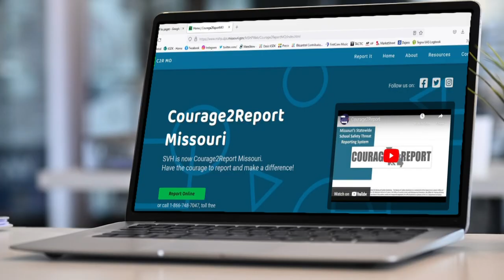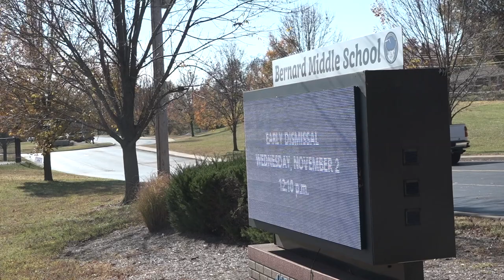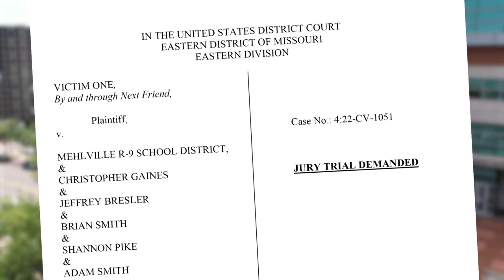School district warned of substitute teacher's abuse before arrest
When Maura Benson saw the headline “Former St. Louis County substitute teacher charged with sex crimes,” she said she didn’t even have to read the story to know who the teacher was.

“I knew it was him,” she said of Brandon Holbrook. “I knew it. And that makes me sick to my stomach.”

In an exclusive interview, Benson, 21, told the I-Team she started dating Holbrook when she was a Mehlville High School senior and he was nine years older than her. During their relationship, she said Holbrook confided pedophiliac fantasies to her, verbally and physically abused her and ultimately raped her at his home in January 2021.

She reported the rape, abuse and her concerns about him working around children to the state’s Courage2Report system, which allows victims to make complaints anonymously and notifies police and school districts. She hoped it would stop him from working as a substitute teacher at the Mehlville School District.

But it didn’t.